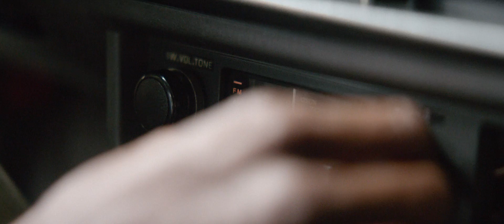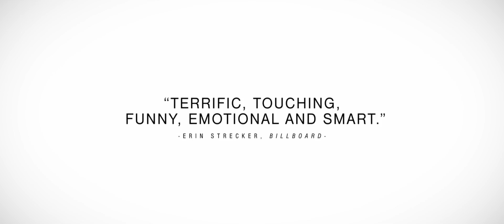Southside With You trailer 1080p 2016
Inspired by Barack and Michelle Obama’s first date, SOUTHSIDE WITH YOU recounts the eventful summer day in 1989 when a young law firm associate named Barack Obama (Parker Sawyers) tried to woo lawyer Michelle Robinson (Tika Sumpter) during a daylong date that took them from the Art Institute of Chicago to a screening of Spike Lee’s Do the Right Thing to the site of their first kiss outside of an ice cream parlor.